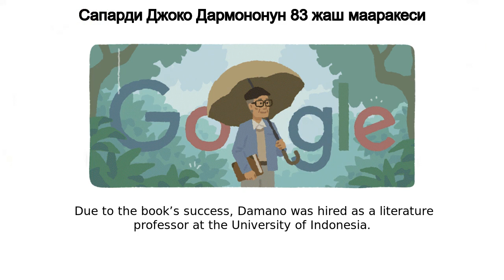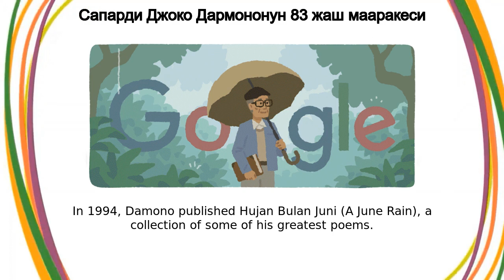Сапарди Джоко Дармоно | Сапарди Джоко Дармононун 83 жаш мааракеси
Сапарди Джоко Дармоно google doodle was shown on the google home page in multiple countries.
Today’s Doodle celebrates the birthday of Sapardi Djoko Damono, the poet who revolutionized lyrical poetry in Indonesia Damono was born on this day in Solo, Central Java in 1940  He spent his childhood in libraries reading every book he could get his hands on and started writing poetry while attending high school in Surakarta  After earning an English degree from Gajah Mada University, Damono studied Indonesian literature in graduate school  While working as a radio broadcaster and theater assistant during this time, he started taking his poetry more seriously In 1969, Damono released his first poetry collection, dukaMu abadi (Your Sorrow is Eternal)  At a time when most Indonesian poets focused on societal reflection and ideas, Damano’s groundbreaking debut reflected on the human condition  Due to the book’s success, Damano was hired as a literature professor at the University of Indonesia Damono wrote three more collections of poetry in his straightforward and introspective style before he received the ASEAN-sponsored Southeast Asian Write Award for poetry in 1986  Intent on promoting the artform across the country, he founded the Indonesian Literary Scholars Association and served as chairman for three consecutive terms  Damono also translated literary works from around the world into Indonesian, with one of his most celebrated translations being of Ernest Hemingway’s The Old Man and the Sea In 1994, Damono published Hujan Bulan Juni (A June Rain), a collection of some of his greatest poems  This work inspired several musicians to create compositions with similar themes  The University of Indonesia elected Damono as the dean of faculty and held a poetry recital in 2010 to celebrate his life's work Later in his career, Damono earned prestigious honors including the Achmad Bakrie Award for Literature in 2003 and the Akademi Jakarta Award in 2012  Today, his poetry is still read throughout the world, serving as an ode to the next generation of writers